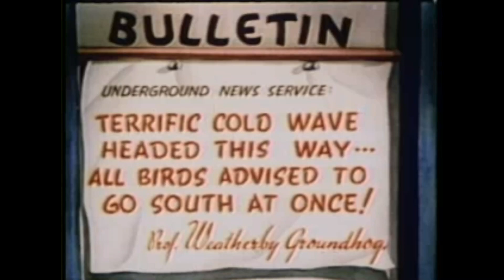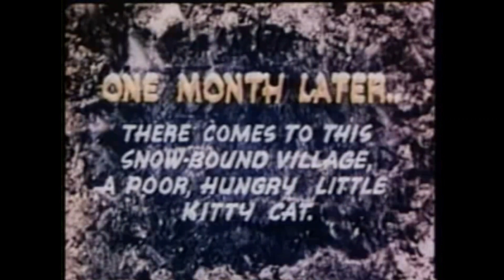LeagueOfLegends Best Of - Woody Woodpecker in Pantry Panic | lo-fi